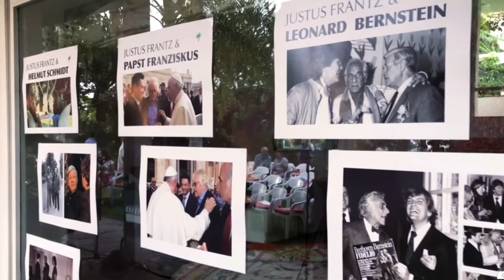2018 Finca Festival Frantz & Friends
Finca Festival 2018
Frantz & Friends

WER IN ENTSPANNTER UND FAST PRIVATER ATMOSPHÄRE BEI MODERATEN SOMMERLICHEN TEMPERATUREN

UNTER SUBTROPISCHEM STERNENHIMMEL DIE KÜNSTLER DER ZUKUNFT KENNEN LERNEN WILL

DER DARF DAS FINCA FESTIVAL 2018 NICHT VERSÄUMEN:

13.7.18 Eröffnung, Andrejs Osokins, Klavier

14.7.18 Ran Zemach, Violine

15.7.18 Ilja Rashkovskiy, Klavier

16.7.18 Nuron Mukumi, Klavier

18.7.18 Steven Lin, Klavier

19.7.18 Daniel Ciobanu, Klavier

20.7.18 Arsenii Mun, Klavier

21.7.18 Justus Frantz, Vitaly Pisarenko, Klavier

22.7.18 MATINEE - JUJUSCHA FRANTZ, KLAVIER

THE FINCA FESTIVAL IN SPAIN CELEBRATES EVERY YEAR OF MUSIC MAKING IN A BREATHTAKING VENUE OF THE CANARY ISLANDS FOUNDED BY PROFESSOR JUSTUS FRANTZ, LEGENDARY PIANIST, CONDUCTOR, MUSICIAN AND HIS FRIENDS AS LEONARD BERNSTEIN, YEHUDI MENUHIN AND CHRISTOPH ESCHENBACH. ONE OF THE MOST PRESTIGIOUS VENUES FOR SUMMER MUSIC FESTIVALS, THIS YEAR'S FINCA FESTIVAL WILL SHOWCASE RISING STARS OF THE PIANO OF THE NEXT GENERATION, TOP PRIZEWINNERS FROM THE MOST IMPORTANT INTERNATIONAL PIANO COMPETITIONS PERFORMING IN RECITAL.

ÄNDERUNGEN VORBEHALTEN !